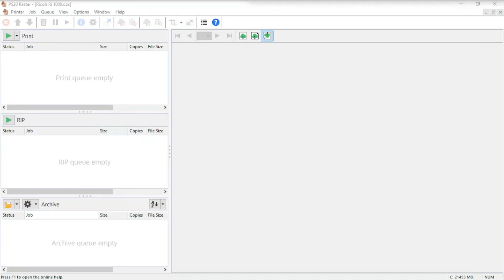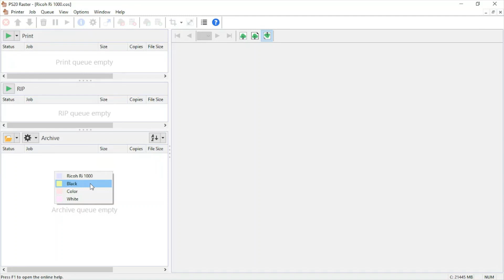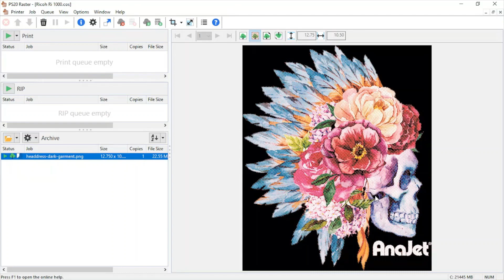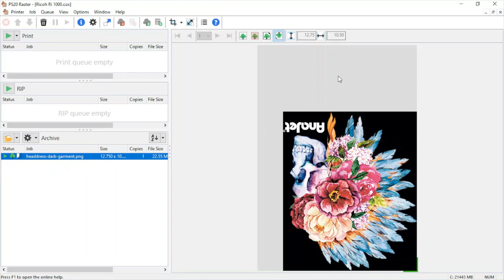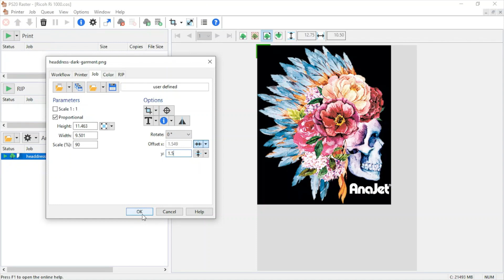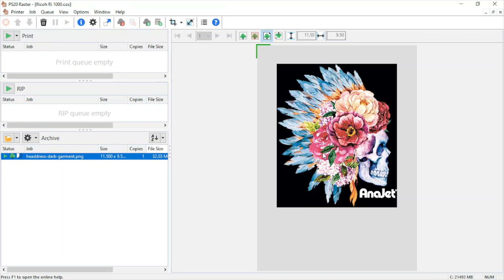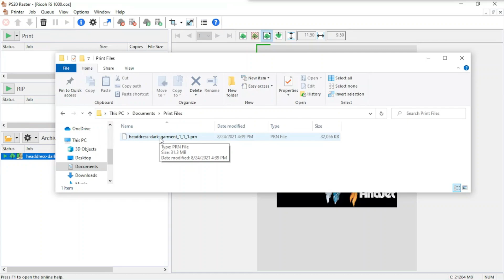Prepare an Image to Print on RICOH DTG Printers with ColorGATE RIP Software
ColorGATE Ripping software can be a powerful tool, but mastering it takes know-how. In this video, we will walk through how to prepare an image to print on T-shirts on RICOH Direct-to-Garment (DTG) printers with ColorGate RIP software.

Welcome to the official RICOH DTG YouTube Channel. You'll find news about product launches, apparel printer tutorials, DTG & DTF tips, and other great content here. RICOH DTG is proud to have the best Technical Support team in the Garment Decoration Industry.